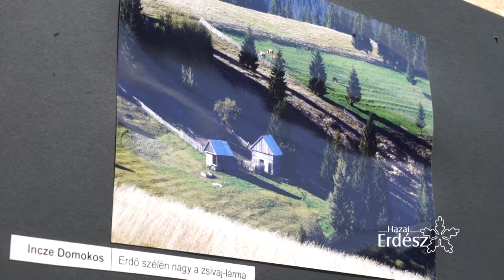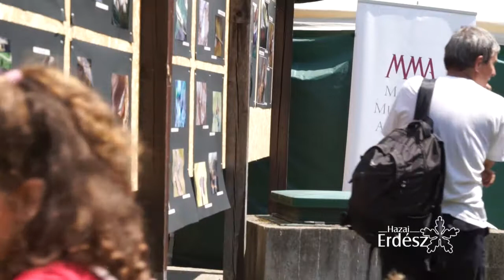Muzsikál az erdő_Mátrai Művészeti Napok_Haris László zsűrielnök_2017. 07. 08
A 14. évadára készülő „Muzsikál az erdő” rendezvénysorozat július 1-én indította el az idei 9 napos mátrai programfolyamát, mely július 9-ig tartott

Minden rendezvénynap más-más település köré szerveződött, ahol a vendéglátó településnek alkalma nyílt bemutatkozni a rendezvényre látogató turisták előtt.
Akik ellátogattak a Mátrai Művészeti Napok valamely helyszínére, igazán tartalmas programoknak néztek elébe: elmaradhatatlan szakvezetéses erdei séta néprajzi meglepetésekkel, erdei koncert, kézműves foglalkozások.
A sportolni vágyók teljesítmény túrán vehettek részt, s azt követően kapcsolódhattak a zenei programokhoz. A gyermekeket kézműves foglalkozások és erdei néptáncbemutató, interaktív zenés műsorok várták. Dr. Csóka György, az ERTI tudományos osztályvezetője pedig “Klímaváltozás és az erdők” címmel tartott előadást az érdeklődőknek.